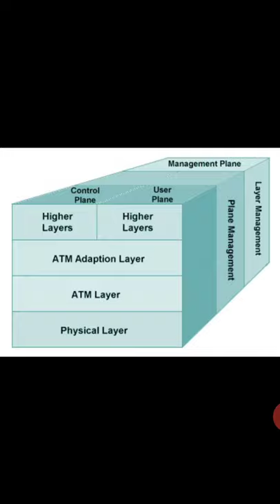ATM REFERENCE MODEL